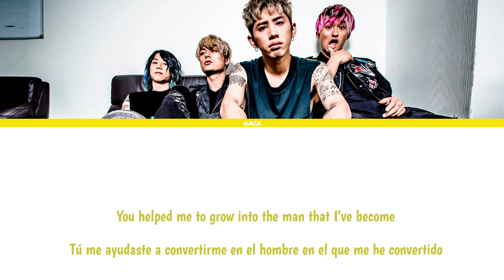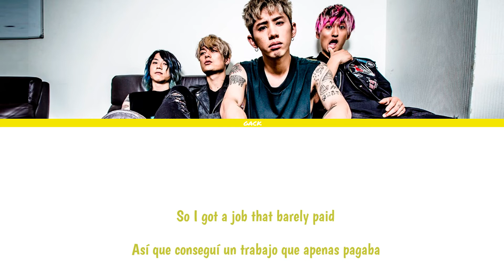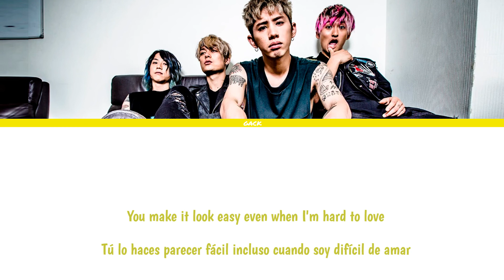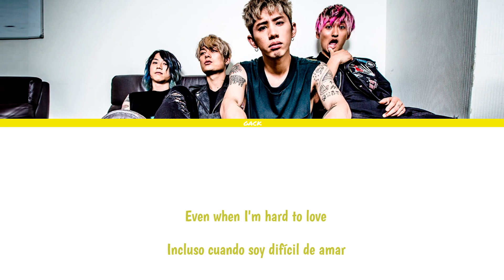ONE OK ROCK - Hard to Love (Lyrics Eng/Esp)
All Rights Administered by ONE OK ROCK

Artista: ONE OK ROCK
Canción: Hard to Love
Album: Ambitions

Miembros:
Taka (Vocal)
Toru (Guitar)
Ryota (Bass)
Tomoya (Drum)